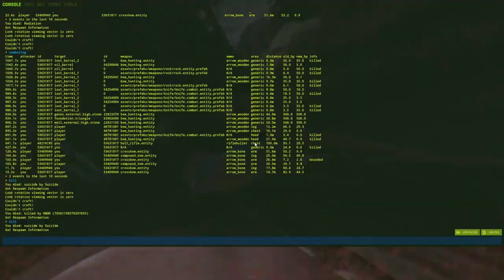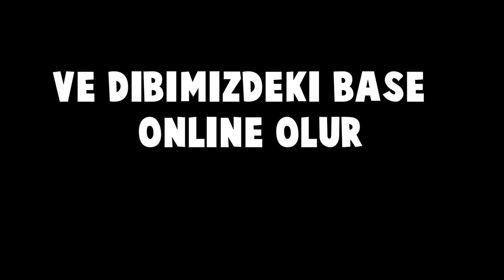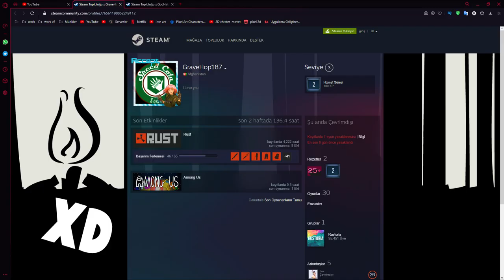KOMŞUMUZ BİR HACKER HAPİS KRALLIĞI | RUST TÜRKÇE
rust hapis island da fırlatmanın yakınına ev yapıyoruz ve komuşularımız ruts da esp ve aim bot kullanıyor
rust montage rust pvp montage rust highlights rust pvp highlights
CİCİ SEYİRLER